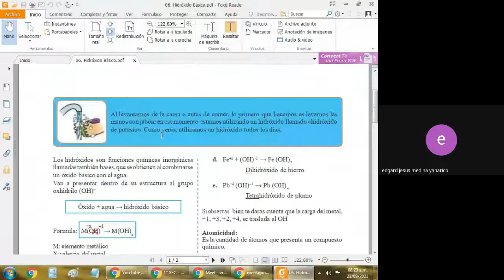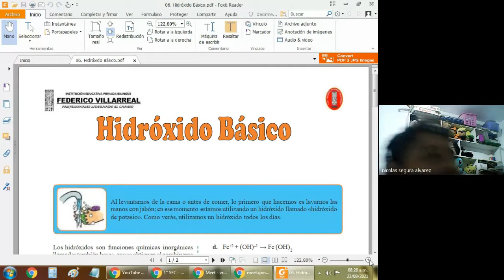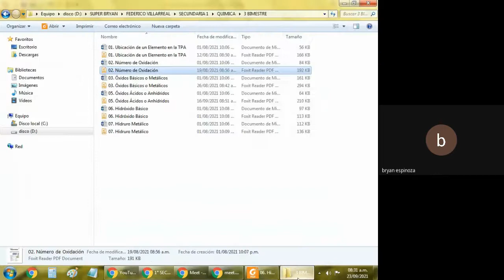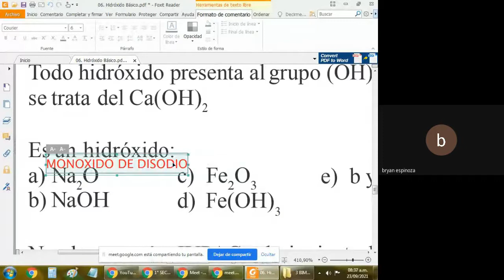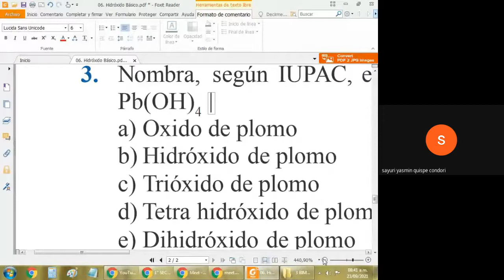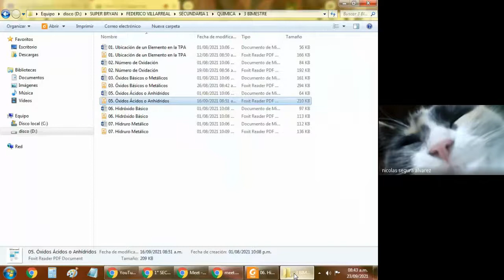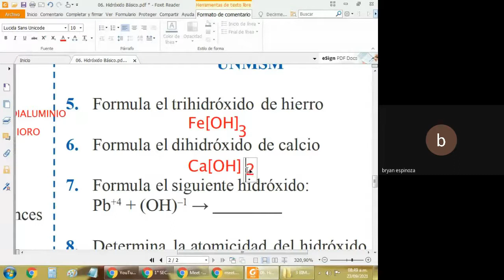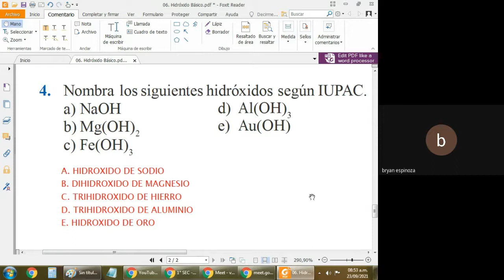Bryan Espinoza Romero 958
1ro de Secundaria / QUÍMICA - Hidróxidos Básicos